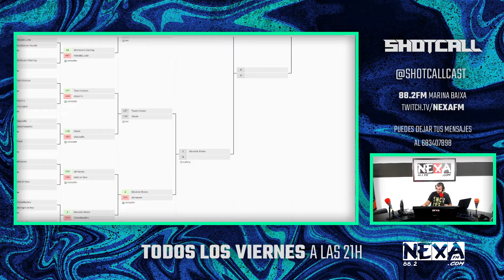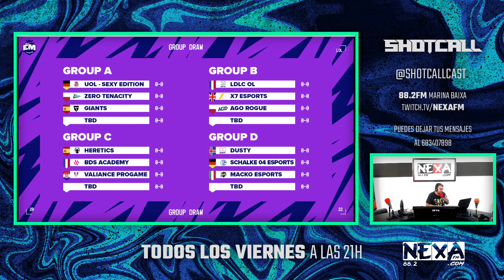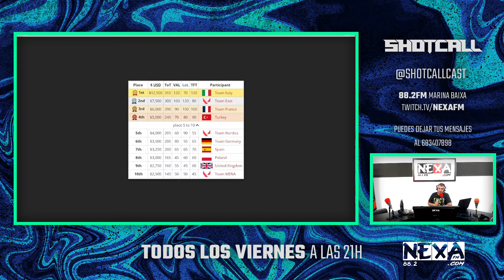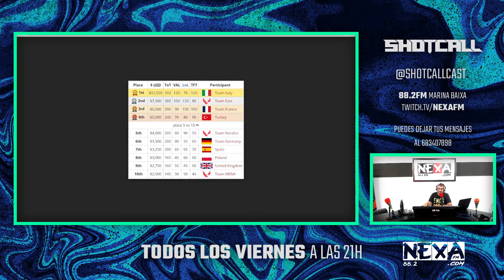SHOTCALL EP24 - Isaac "Isaurus" (psicólogo)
Bienvenidos a Shotcall, el programa de Esports desde la Marina Baixa para el mundo.

En el episodio del pasado 26/08:

- KOI entrará en la LEC en 2023 de la mano de Rogue.
- ESL Pro League se disputará en Malta durante los próximos tres años, empezando por esta edición 16.
- Heretics se proclama campeón de Superliga tras imponerse 3-1 a Giants en la final.
- Guillermo “Kasty” se alzó subcampeón de VGC de Pokémon.
- Entrevistamos a Isaac “Isaurus”, psicólogo en Bisons Eclub.

Os esperamos los lunes a las 20:00 , nexafm.com y 88.2 FM en Marina Baixa.